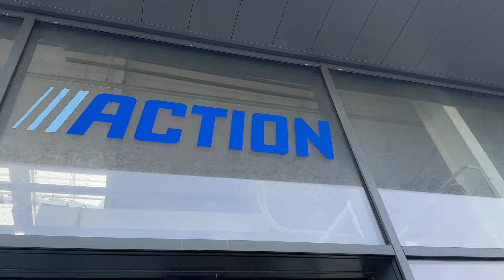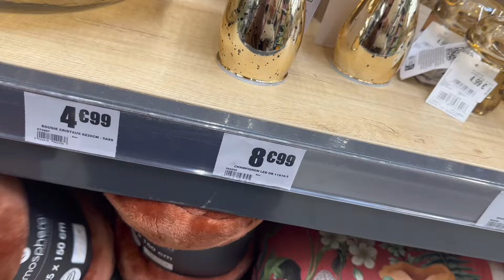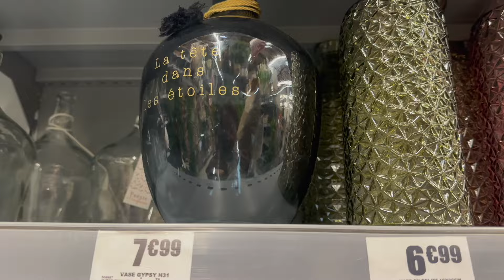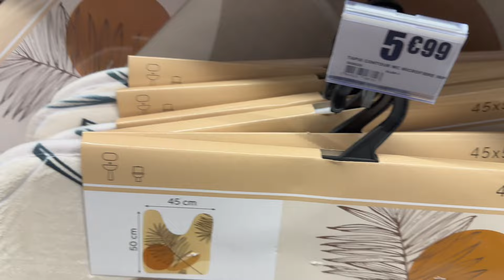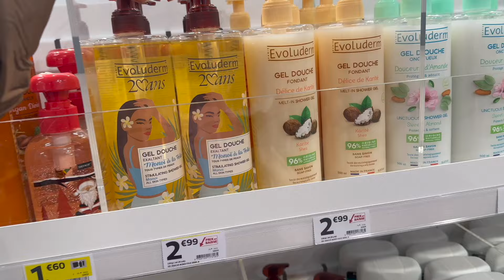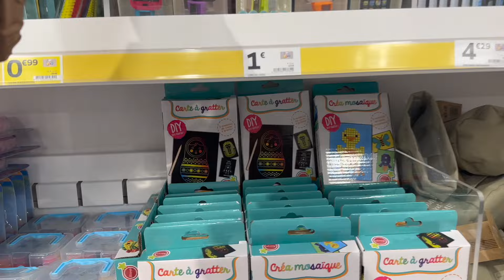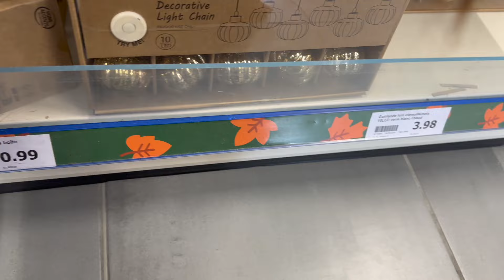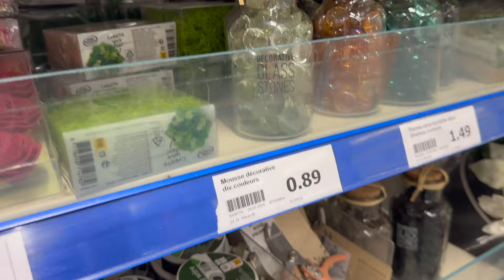AUTOMNE DES IDEES DECORATION - BONS PLANS - VLOG + HAUL 🍂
Hey 🌸

Je vous propose un petit VLOG + HAUL à la fin de la vidéo 🛍

Dites moi si vous avez aimé ce haul 🌸

Bonne ( fin ) de journée / soirée 🌻